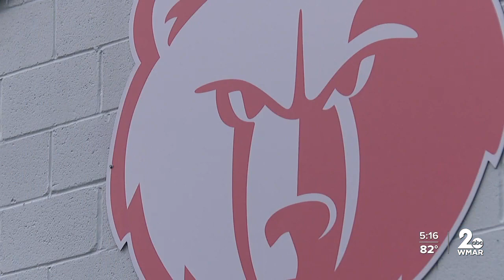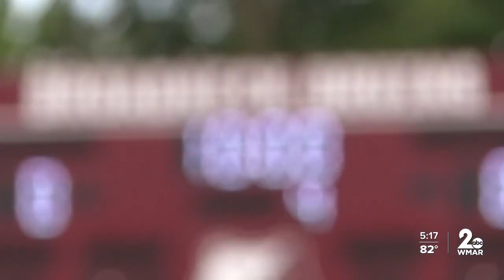Broadneck lacrosse aiming for deep runs in state tournament